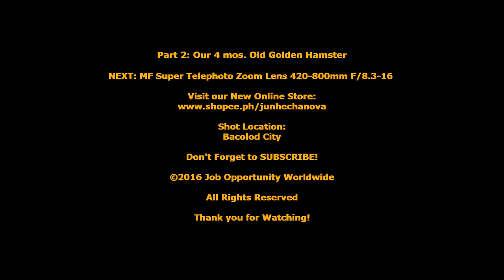Part 2 Our 4 mos Old Golden Hamster!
Hamster- any Eurasian burrowing rodent of the tribe Cricetini, such as Mesocricetus auratus (golden hamster), having a stocky body, short tail, and cheek pouches: family Cricetidae.

Our Studio:
Laptop
Mobile
Cameras
Mic
Capturing App
EditingApp